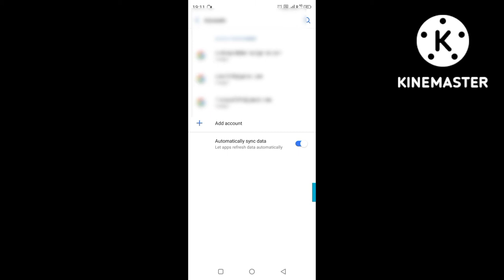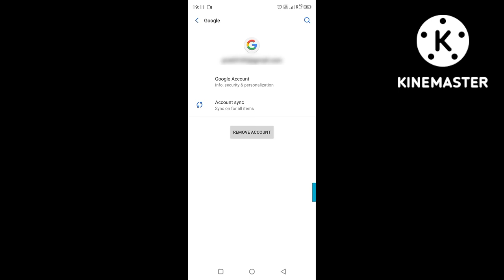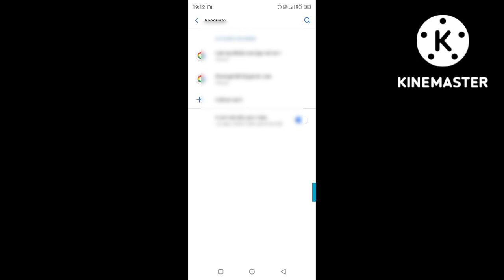How to Remove Gmail Account from Android Phone 2022 // Mobile se Email ID kaise delete Kare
Hello friends, in today's video we have told you step by step how you can remove your gmail account, for complete information, definitely watch the video till the last, hope you will like this video very much, if you like the video, then give the video a Please like and subscribe the channel and press the bell icon so that you can get notification of every upcoming video, if you have any question or suggestion, then you must tell us by commenting in the comment section, your suggestion is very important for us thank you.

most queries:-

👉how to remove google account from android phone 2022
👉how to remove google account from android phone in 2022 sign out of google account android
👉how to remove google account from phone
👉how to remove google account from phone permanently
👉gmail account kaise remove kare
👉 technical footage